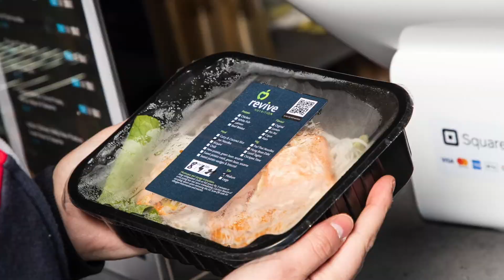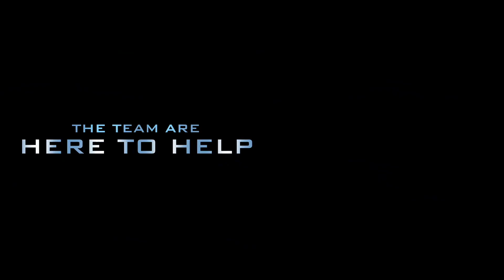VR In house video